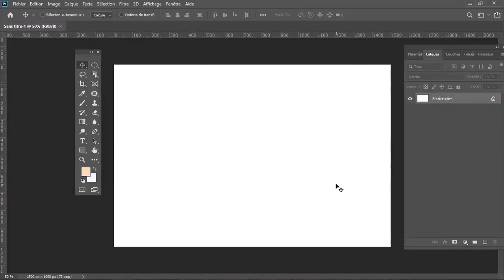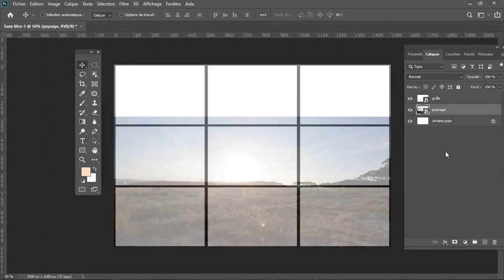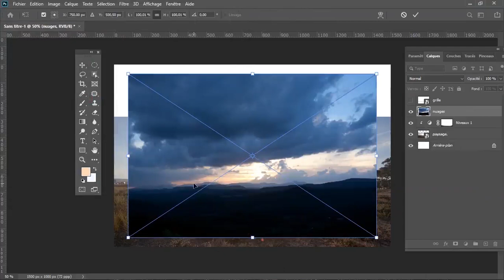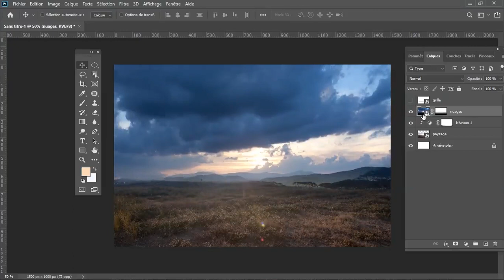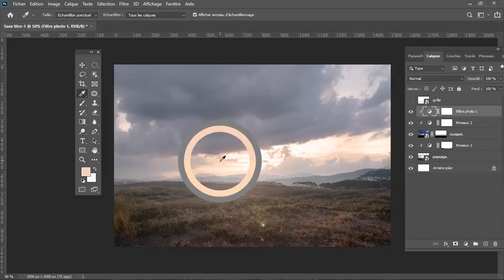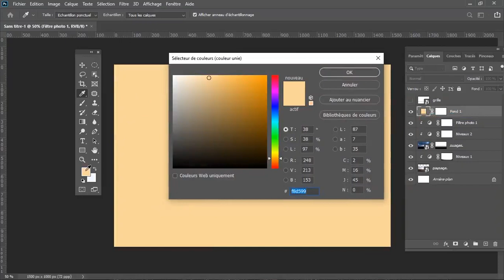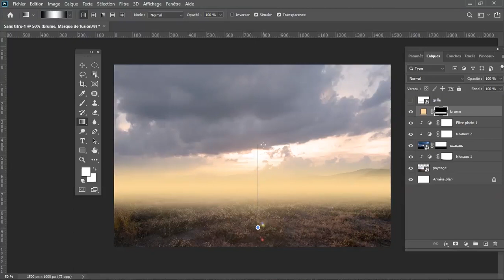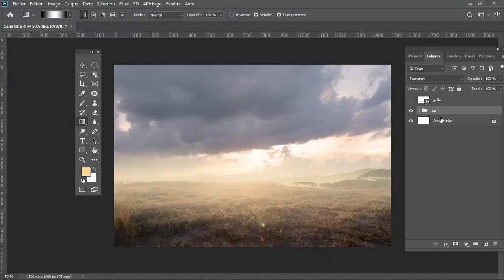Tuto Photoshop - Manipulation Photo Créative Avancée Atelier 23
Voici un extrait de la formation de Thierry Serveau sur Photoshop - Manipulation Photo Créative Avancée Atelier 23